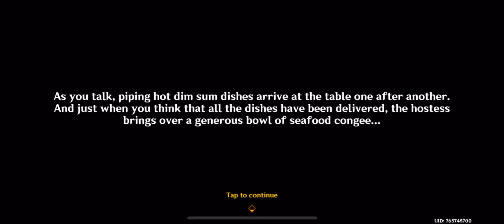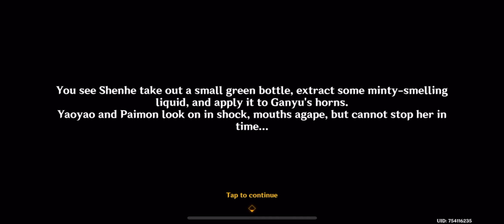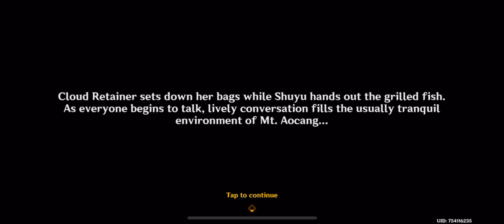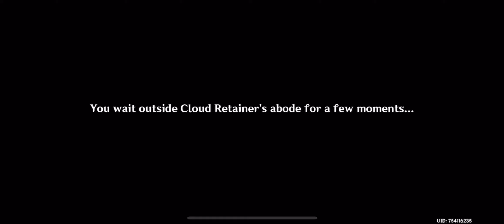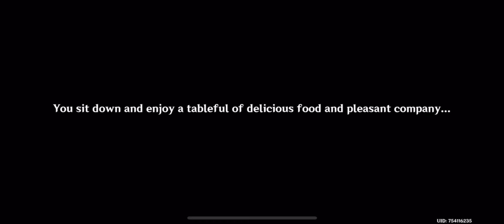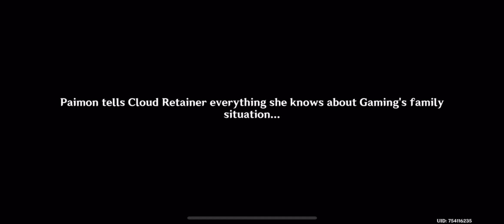GENSHIN IMPACT - Vibrant Harriers Aloft in Spring Breeze Part II (Lantern Rite 2024 Full Dialogue)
A Cloud-Sea Appeal, a Brilliance Revealed
"In order to thank you for your help, Gaming proposes to invite you to Xinyue Kiosk for some dim sum..."